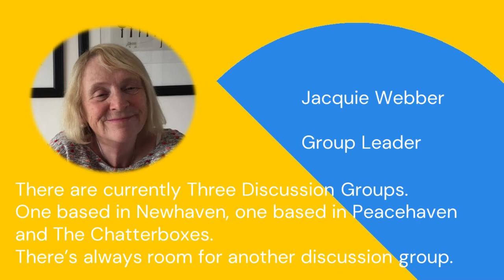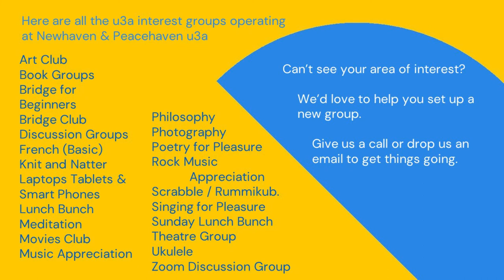Discussions in Peacehaven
Jaquie Webber tells us about how the Peacehaven Discussion Group operates.